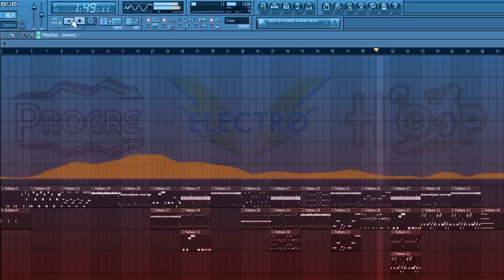The Rhythm Of The Final Battle - eShaO Arts - CC Rights - Beats For Free - Darmowe Bity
Hey check out the drums of the final battle :)

One Man said - One Day... there will be a movie with this to breakdance battles :)

Well do whatever u want to make this ProgreElectro stuff as a theme to battle movies :)

This song is on the CC rights. - so u can use it in your clips or album's

Peace & Love

eSHaO